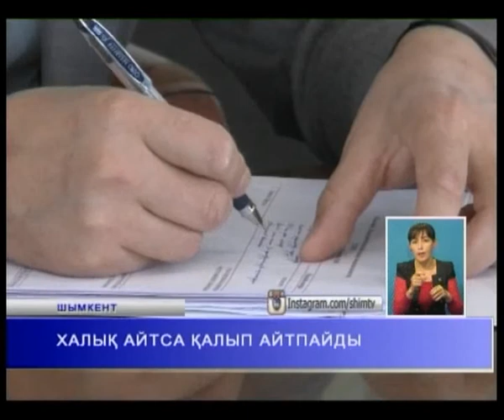ХАЛЫҚ АЙТСА ҚАЛЫП АЙТПАЙДЫ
Облыс әкімі Асқар Мырзахметов азаматтарды жеке мәселелері бойынша қабылдады. Аудан қалалардан арнайы өңір басшысының қабылдауына келген тұрғындар өздерін толғандырған сауалдарын қойып,  жауап алды.